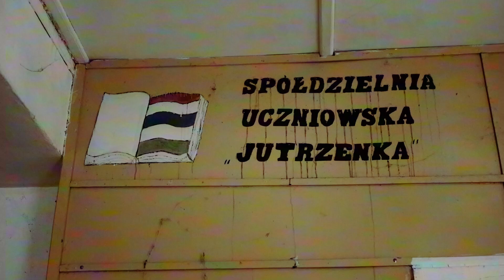Opuszczona szkoła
Kategoria: wideoklip i animacje
Autor: Igor Ciupa / 16 lat